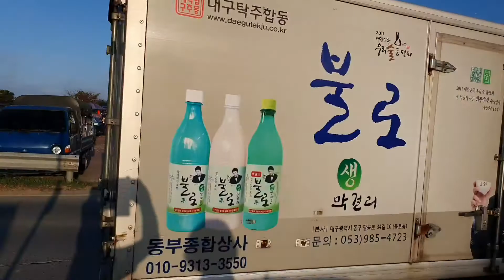하양 금호강변 코스모스 향연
경산시 하양읍 금호강변 코스모스 경관단지에 많은 관람객들이 깊어가는 가을의 정취를 빠져들고 있다